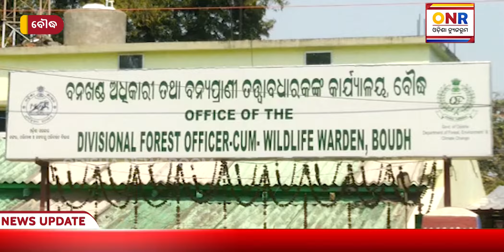ଜଙ୍ଗଲ ଓ ଜୀବଜନ୍ତୁଙ୍କ ସୁରକ୍ଷା ନେଇ ସଚେତନତା କାର୍ଯ୍ୟକ୍ରମ